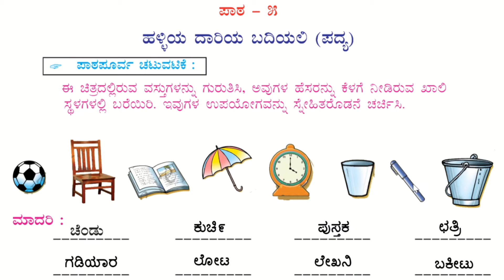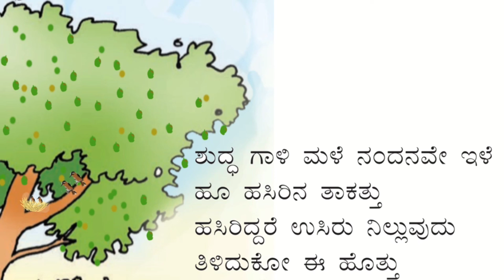14 August 2021